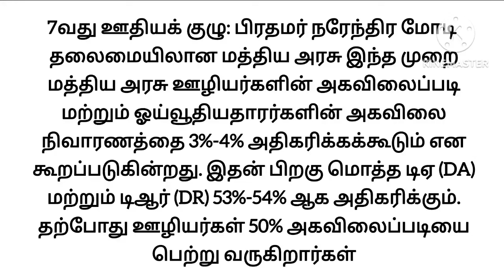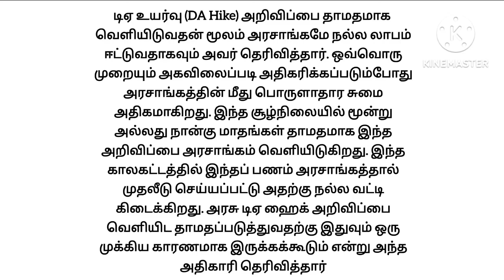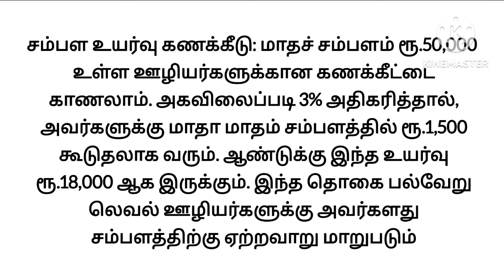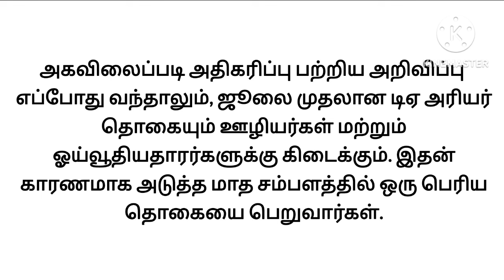மத்திய அரசு ஊழியர்களுக்கு முக்கியமான செய்தி | Central Government Employees Latest News | DA Hike